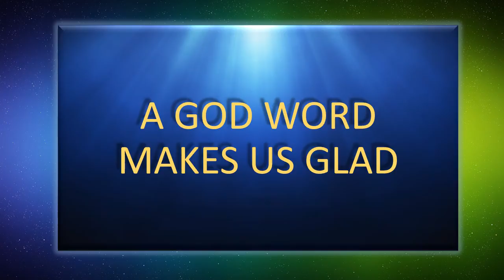Springfield Missionary Baptist Church : Encouraging Word_God's Word Makes Us Glad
Encouraging Word From Pastor Carson. God Word Makes Us Glad